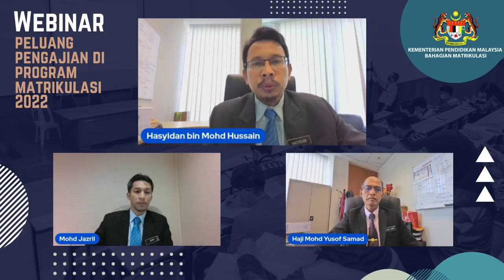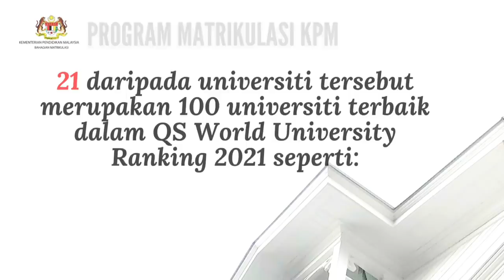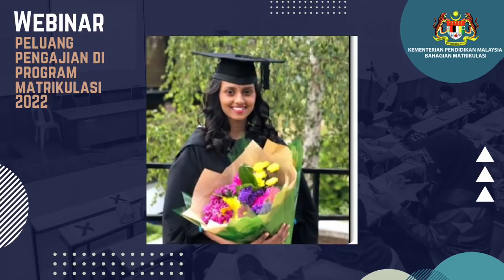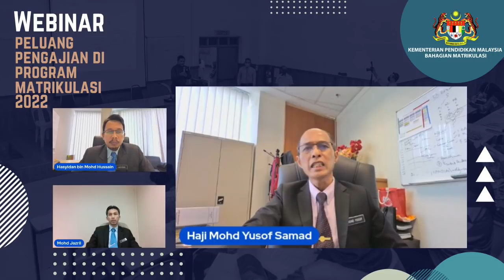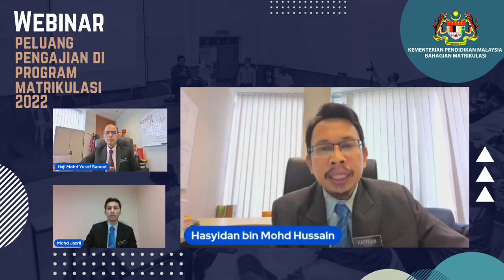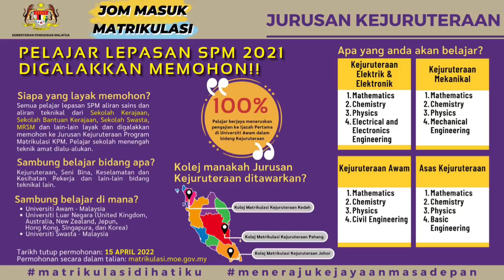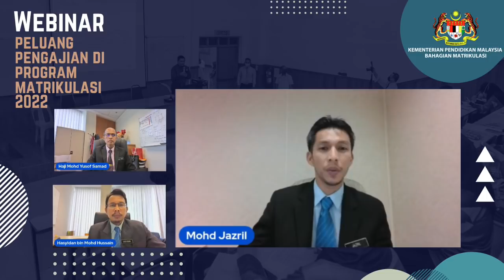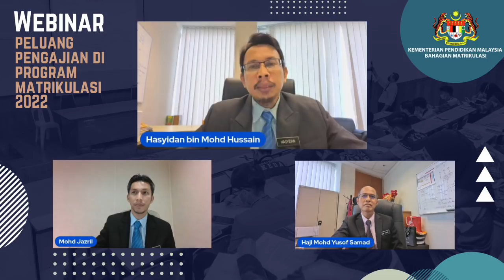Wacana Ilmu: Peluang Pengajian Di Program Matrikulasi